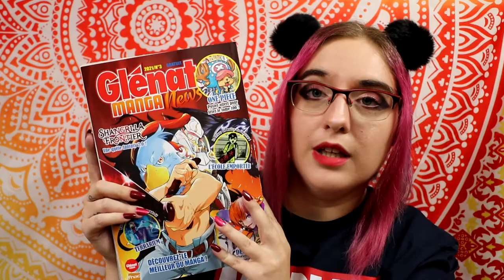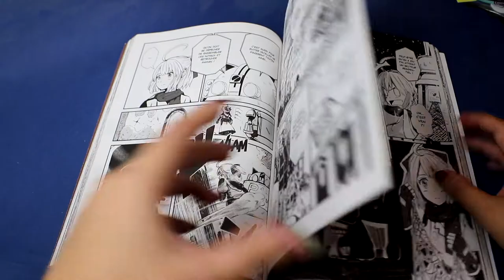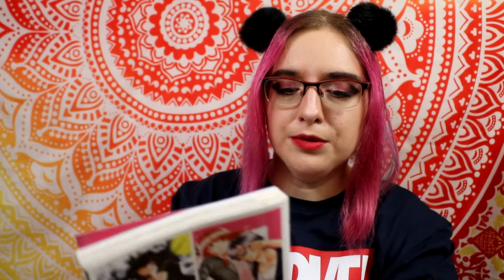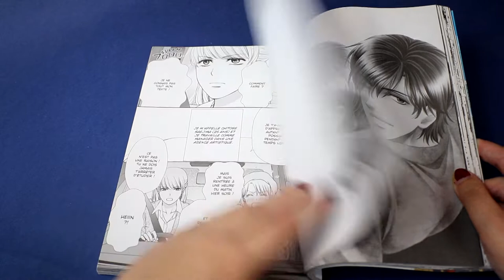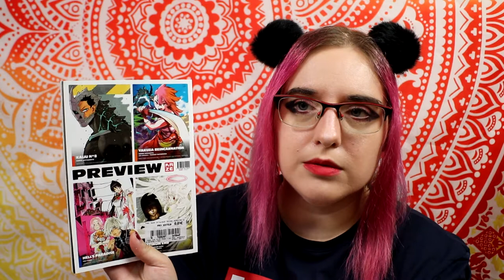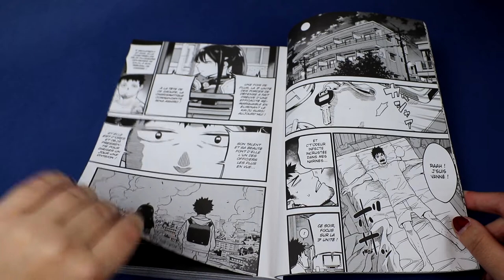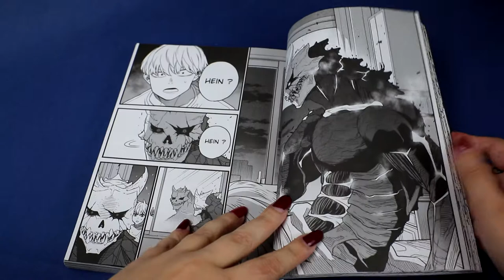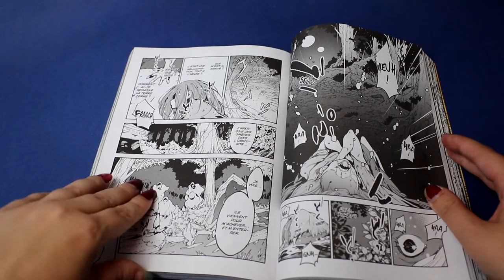#28 extrait manga Shangri-La Frontier, Terrarium, Yakuza Reincarnation, Kaiju N°8, Agent of my Heart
Shangri-La Frontier, Terrarium, Yakuza Reincarnation, Kaiju N°8, Agent of my Heart